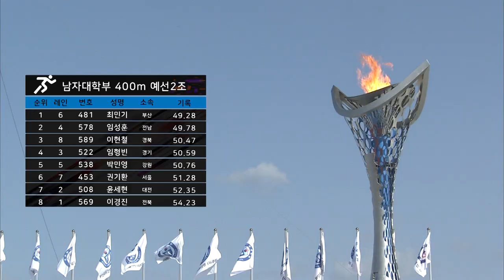육상 400m 남자대학부 예선2조 ㅣ 제 98회 전국체전